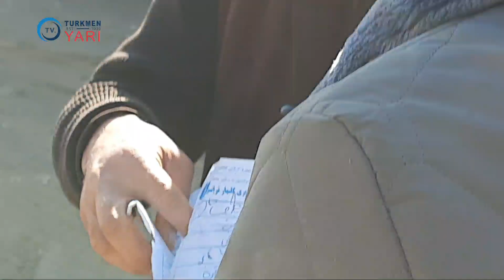afg'oniston hayraton bandari hairatan بندری حیرتان مزارشریف افغانستان